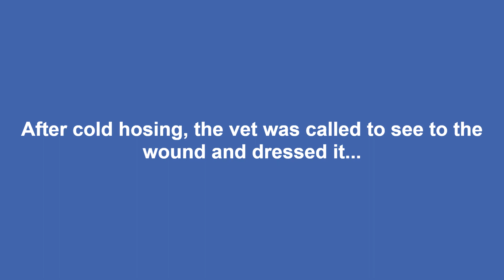Your Guide to Bandaging/Redressing a Horse Wound with Harry the Viking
Learn about bandaging/redressing a horse wound with the SRA...